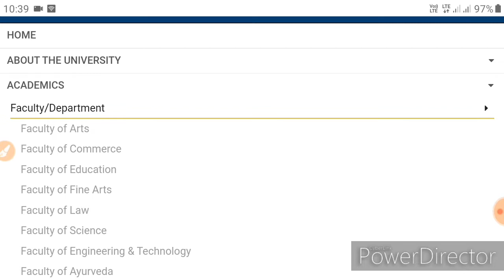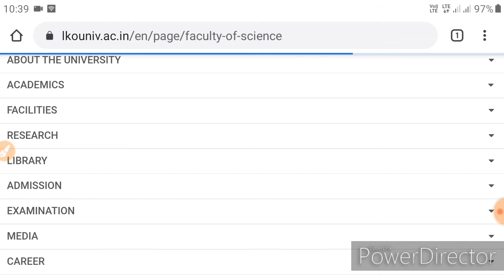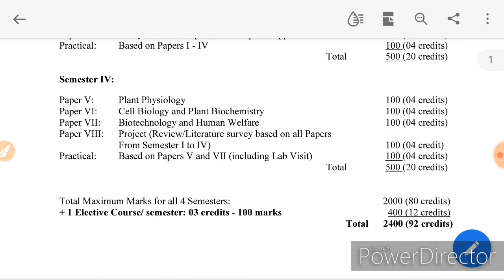How to download pdf syllabus from lucknow university website | All About Biology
ALL ABOUT BIOLOGY - Hello Everyone,  In this video, I will tell you how to download the latest syllabus in pdf format from the lucknow university website.